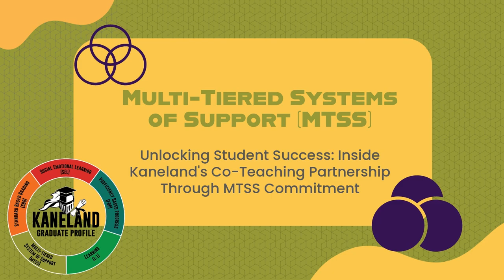Part 2: Unlocking Student Success: Inside Kaneland's Co-Teaching Partnership.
Discover the Power of Co-Teaching in Education! Join Dr. Sarah Mumm and Educators (Stacie Salzman and Kellee Prisco) from Kaneland McDole Elementary in exploring Multi-Tiered Systems of Support (MTSS).